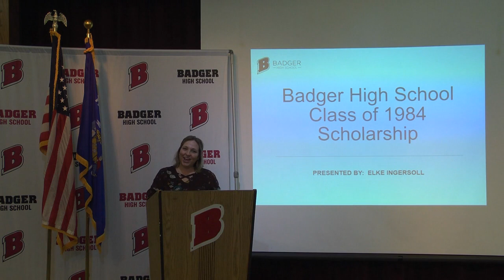Badger High School Class of 1984 Scholarship